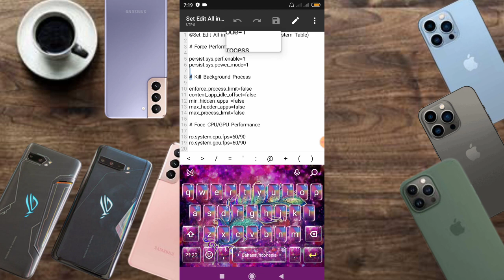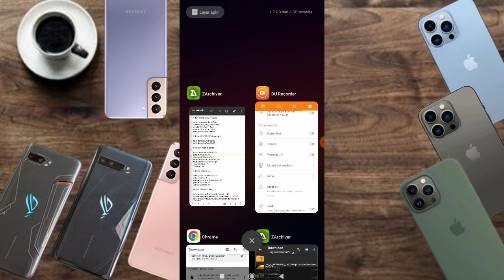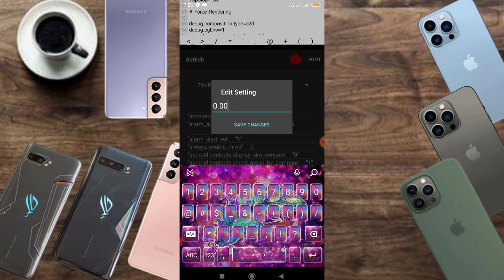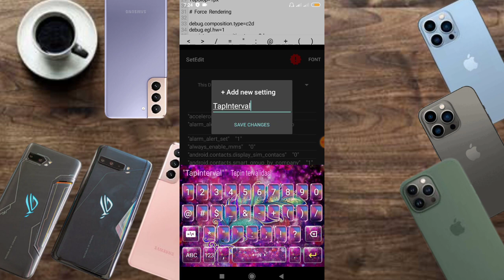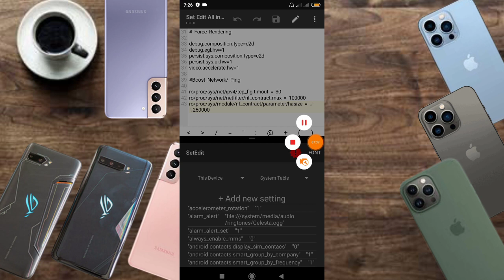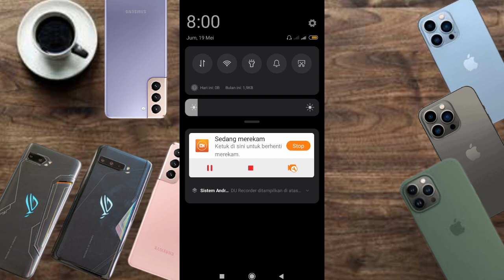kode gaming string setedit non root (system table) zx tweaks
credits: @ZexpoTweaks